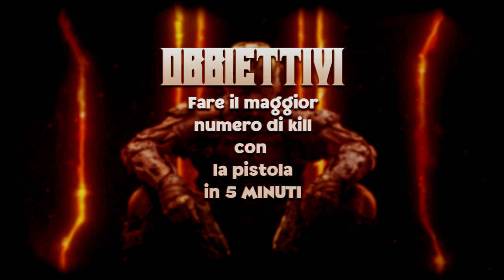UN VIDEO TROPPO DIVERTENTE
▬▬▬▬▬▬▬▬▬▬▬ஜ۩💎۩ஜ▬▬▬▬▬▬▬▬▬▬▬▬▬▬
▓▓▓▒▒▒░░░▒░▒▒░▒░ LEGGIMI ░░░░▒░▒░▒░▒░▒▒▒▓▓▓
▬▬▬▬▬▬▬▬▬▬▬ஜ۩💎۩ஜ▬▬▬▬▬▬▬▬▬▬▬▬▬▬
📌Ditemi cosa ne pensate del video con un commento!
📌COLLABORAZIONI
COLLABORATORI
MINIATURE E INTRO
📷Miniatura:
🔶Io
📌Se vuoi chiedermi qualcosa in privato,scrivimi sul mio profilo twitter o sul mio profilo instagram!
DOMANDE FREQUENTI
🔶Per editare i miei video uso Sony Vegas Pro 14
📌Che computer ho?
🔶Questo è uno screen dei vari componenti con anche i prezzi
📌Che mouse e tastiera ho?
🔶Tastiera Klim Chroma e il Mouse klim skill
📌Che cuffie ho?
🔶Ho le Tunguska dell'Attitude 1 HYPERLINK
📌Che microfono ho?
🔶Uso il neweer 800 con un'asta  per sorreggerlo